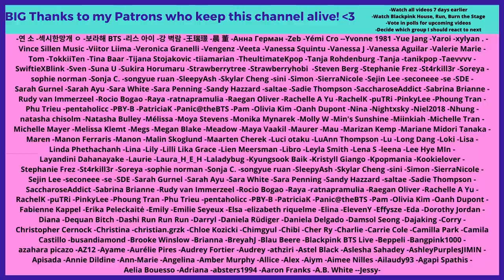CUTEEEE 🥰💜 BTS with Animals Compilation - Reaction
Flo M.
Postfach 11 61
25442 Quickborn
Germany

Flo M.
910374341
Packstation 117
25451 Quickborn
Germany